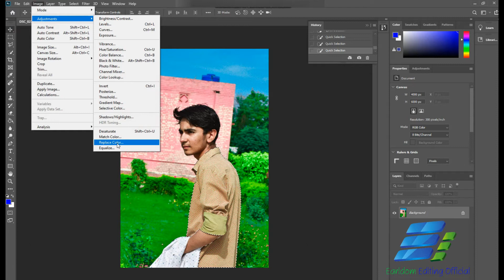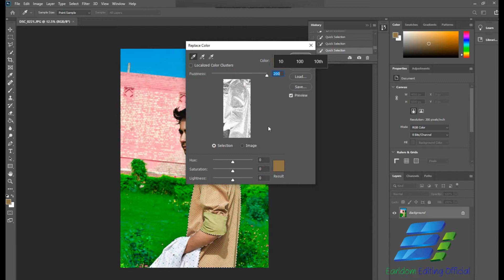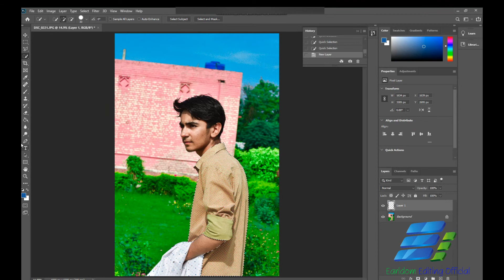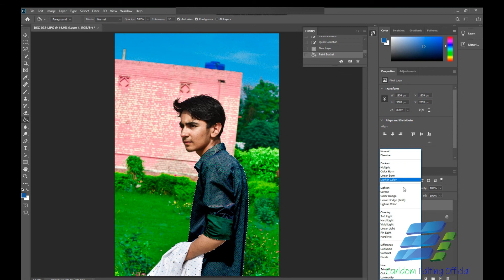How to change clothes colour in Adobe Photoshop